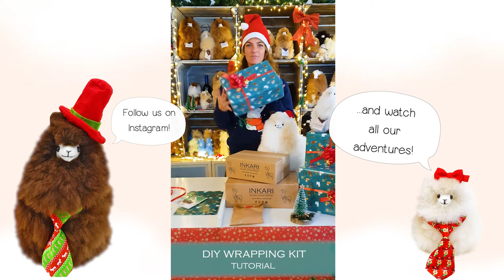DIY Tutorial: How to wrap your presents the Alpaca way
Follow this easy tutorial and learn within 5 minutes how to wrap presents the 'Alpaca Way' with our new DIY Christmas Wrapping Kit!I

INKARI - The world's first company where alpacas & humans work side by side!

At Inkari, alpacas are always on #1! 🦙

Do you love alpacas as much as we do?  Then we'll be friends :)

What does Inkari do?

Inkari Creates the Softest & Fluffiest Alpaca Products in the World!
❤ Handmade in Peru
❤ Natural & Fair Trade
❤ Animal-Friendly

for the best alpaca products available!

Inkari alpaca toys are a fun and unique gift that speak to the imagination of both young and old! They are super fluffy, cool, incredibly cute and make for an ideal and sustainable companion! Indulge in their fluffiness and fall in love with this cute Andean treasure!

Surprise your (girl)friend, grandparents, neighbour, cousin, UPS delivery woman or that girl you've had a crush on for the longest time with an alpaca toy and spread some alpaca love!